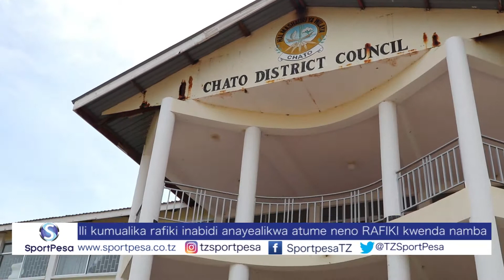Askari polisi akwaa TVS KING Deluxe kutoka SportPesa